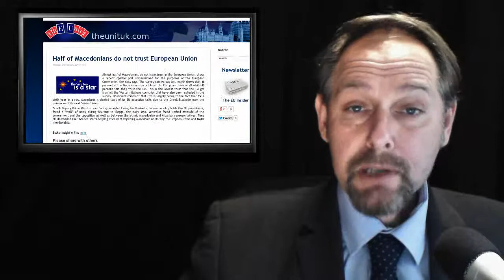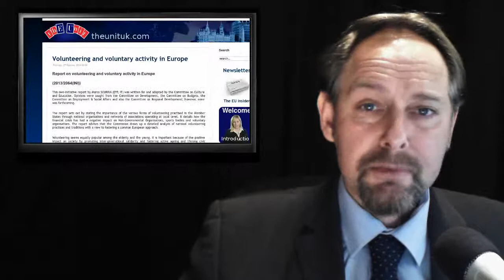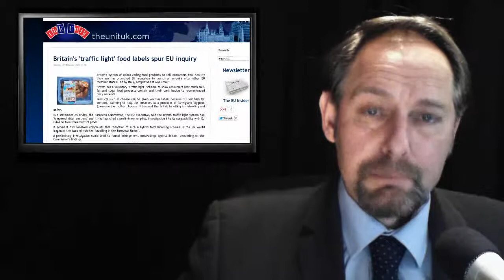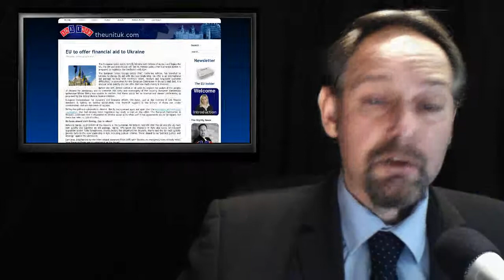ThEUnit: Iceland No 2 EU - Macedonia no Trust - EU Finance aid for Ukraine